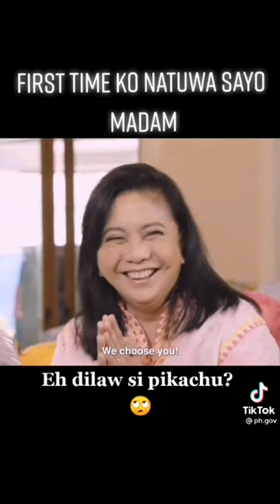PINKACHU LENI LOVE-REDO | LENI KIKO LATEST FUNNY VIDEO